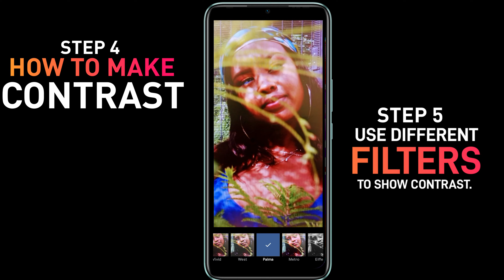DAY 2: LIGHT AND SHADOW PHOTOGRAPHY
One for the gram! Learn how to capture stunning light & shadow shots using the Hottest10 48MP camera. P.S sunsets are the best 😉